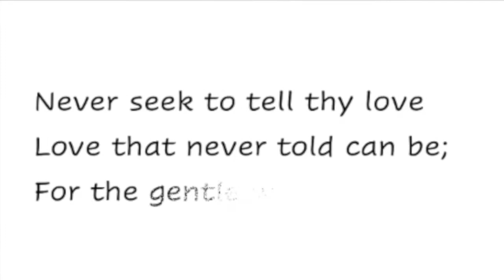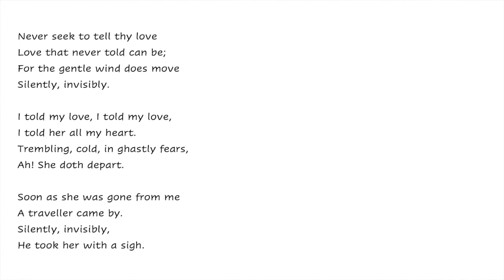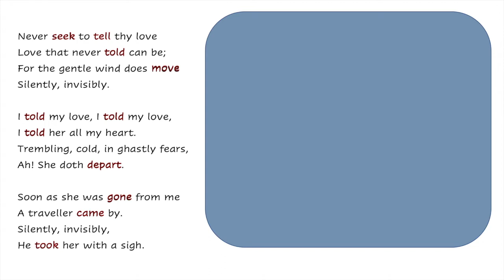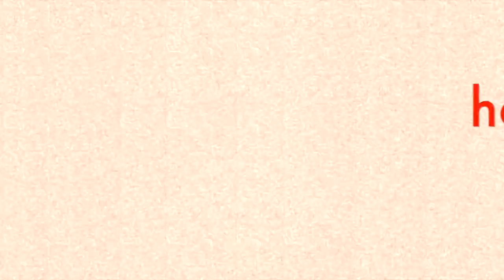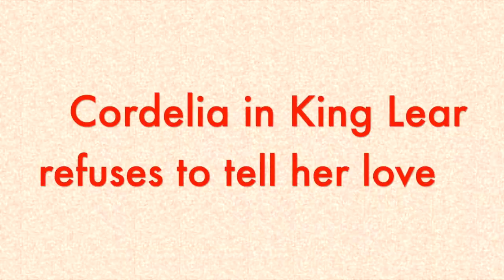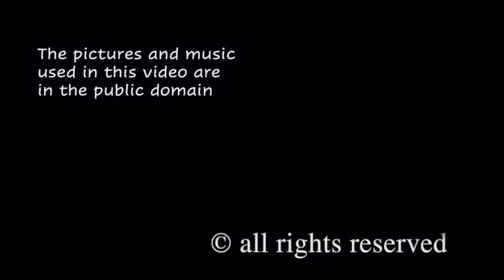🧑‍🎓An analysis of "Never seek to tell thy love". Introduction to the poetry of William Blake. # 2👀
0:00 Intro

0:30 Never seek to tell thy love: A reading
1:14 Love (positive); telling love (negative)
1:58 Expressing vs. telling
2:09 Looking at the verbs
2:50 Action vs. words
3:05 "Told" and "tolled"
3:35 Telling and counting
4:00 Cordelia in King Lear
4:18 Fuseli's painting
4:29 Conclusion

In this second video in the series on Blake's poetry I examine the way in which Blake creates a contrast between words and action in his deceptively simple poem, "Never seek to tell your love", sometimes known as "Love's secret".

Never seek to tell thy love
Love that never told can be
For the gentle wind does move
Silently invisibly

I told my love I told my love
I told her all my heart
Trembling cold in ghastly fears
Ah she doth depart

Soon as she was gone from me
A traveller came by
Silently invisibly
He took her with a sigh